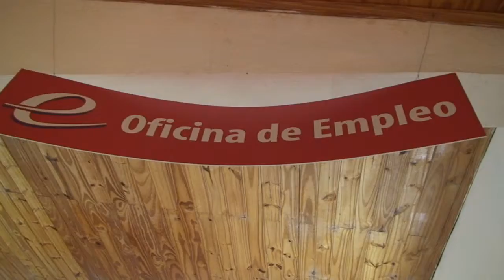San José - Construyen sede para el NAC y Oficina de Empleo en el CIC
Otra construcción se levanta en el predio del Centro Integrador Comunitario de San José. Nos referimos al lugar donde funcionará el Núcleo de Acceso al Conocimiento, un nuevo servicio que se brindará a partir de la funcionalidad del CIC

CARLOS RODRIGUEZ
INTENDENTE DE SAN JOSE